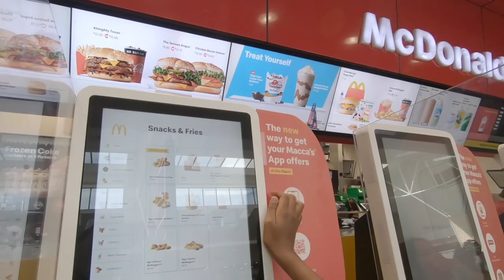Birthday Shopping with kids at Tauranga Shopping Centre - BAYFAIR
Bayfair is our favourite place to shop in Tauranga. Armaan and Eileen love it there.